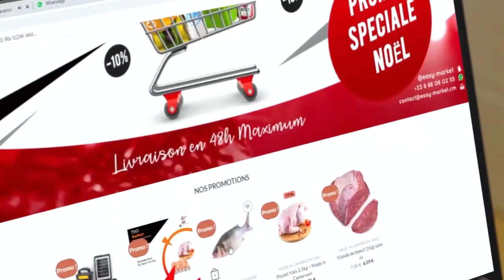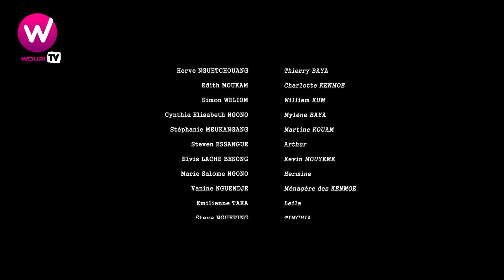Echec et mat - Episode 1 (Avec Emy Dany & Cynthia Elizabeth)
WOURI TV
Le Carrefour des cinémas d'Afrique 👇